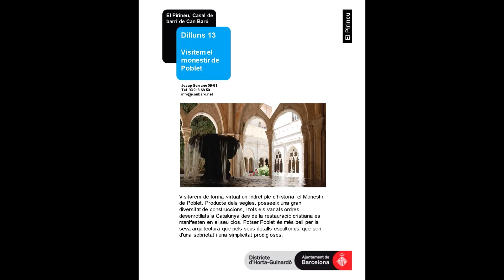PROGRAMACIÓ VIRTUAL: DEL 13 AL 17 DE JUNY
Aquí teniu un avanç del què hem preparat per a la setmana del 13 al 17 de juny de 2022.